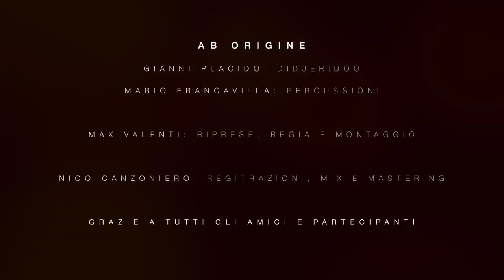Ab Origine - Der Zeitgeber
💥 Buy new album MACHINA ex DEVS (physical)

Album: Keeping the wire 2.0
Gianni Placido: didjeridoo
Mario Francavilla: percussioni
Riprese, regia e montaggio: Max Valenti
Registrazioni, mix e mastering: Nico Canzoniero
Entirely shooted in Bologna Downtown city:
Piazza Maggiore, Piazza Nettuno, Piazza Ravegnana

Grazie a tutti gli amici e partecipanti